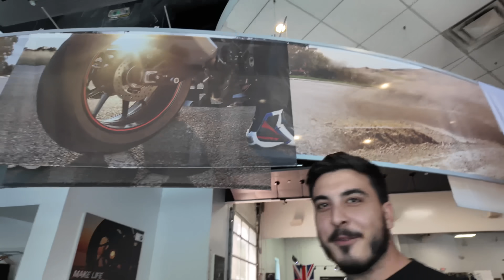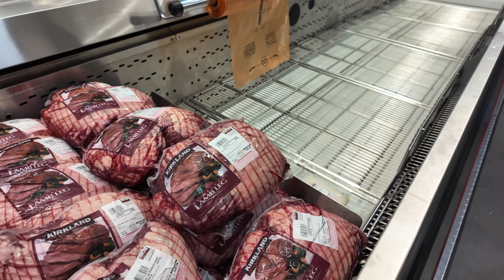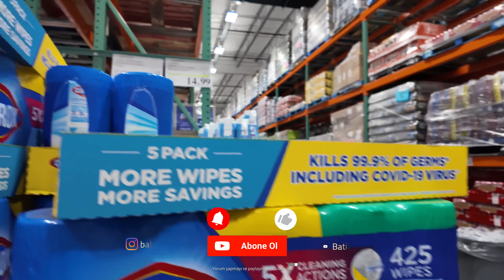Dyno’yu yapmaya geldiler, Yeni arabam ?